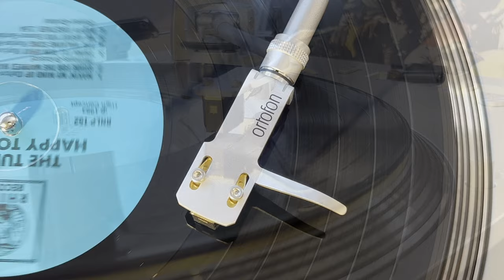The Turtles - Happy Together (1983 Vinyl LP) - Technics 1200G / Hana MH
Happy Together by The Turtles taken from a 1983 Rhino reissue of Happy Together, originally released in 1967.
If you enjoy what I do, you are able to say thank you by buying me a coffee at the following

Recording digitised using the following equipment:

Digital Recorder: Tascam DA-3000